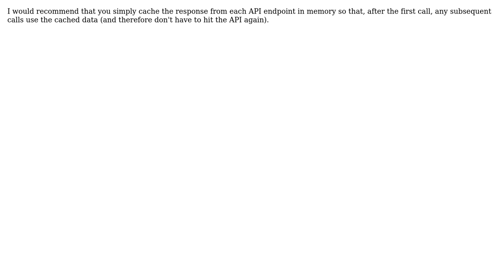How do I deal with multiple repositories for one aggregate?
With thanks & praise to God, and with thanks to the many people who have made this project possible! You are responsible for your own actions.